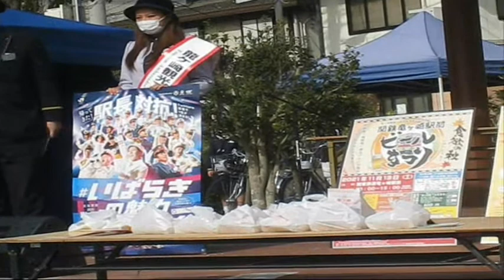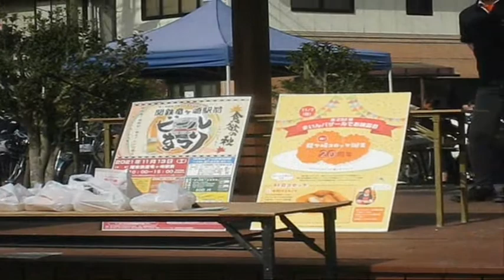まいんバザール2021年11月 駅長選挙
まいんバザールで茨城県の駅長をえらぶイベントの広報がありました。